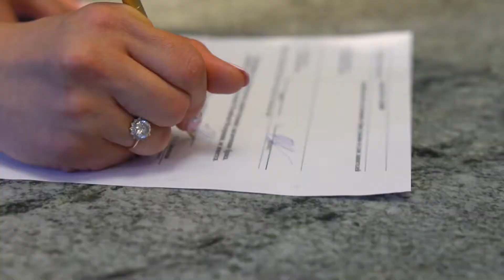Каролина и Антон | Свадебный клип